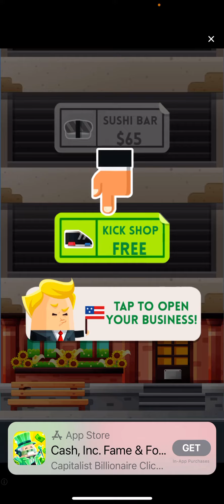Rolling Sky - Mini Forest with Voyager II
This is the revival of the Voyager II. Still need captions…